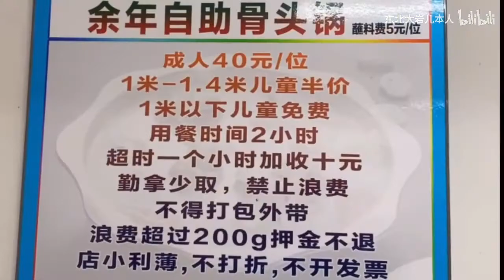东北自助酱骨37元一位，随便吃，香迷糊了